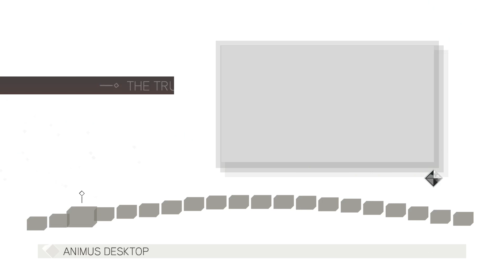Assassins Creed 2 - Ep 7 - Better With Sound